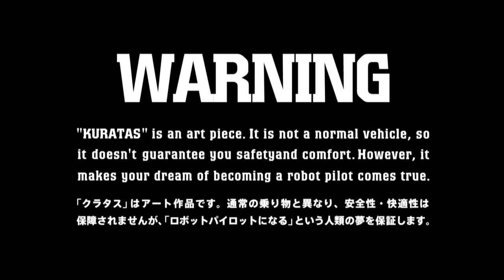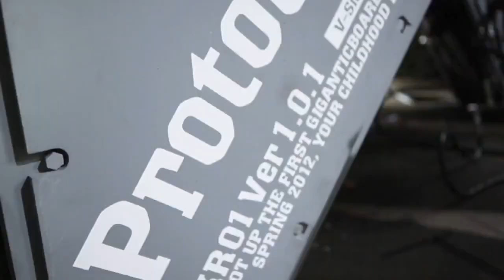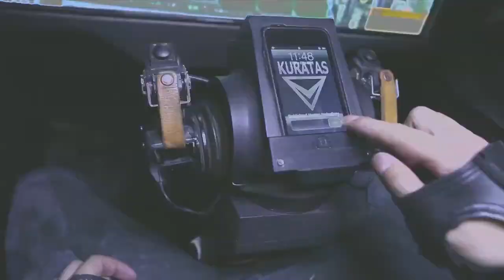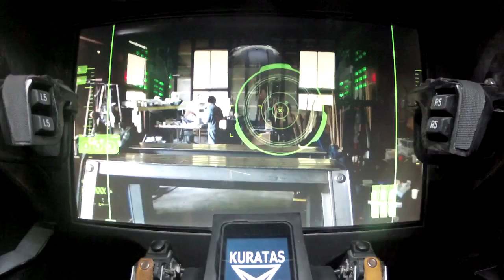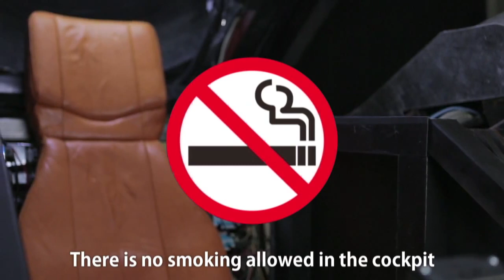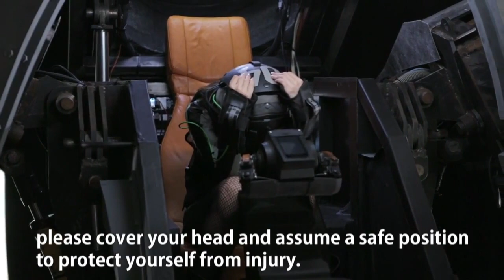Suidobashi Heavy Industry - Kuratas Piloted Robot [720p]